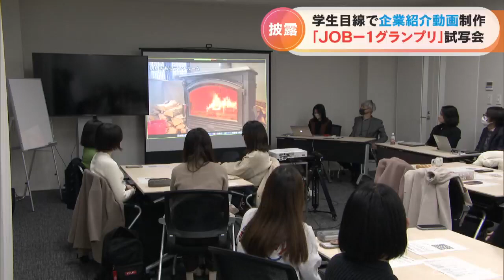学生目線で企業紹介動画を制作 「ＪＯＢ－１グランプリ」の完成披露試写会 名古屋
学生ならではの視点で制作した、企業を紹介する動画の完成披露試写会が、名古屋で行われました。

学生目線で制作した優れた企業紹介の動画を選ぶ「JOBー1グランプリ」。
これはCBCテレビが、名古屋に本社を置き就職活動を支援する企業「ジオコス」と共同で企画したものです。

完成披露試写会には、動画を制作した20人の大学生と取材先の8つの企業が参加しました。
学生たちは、映像制作の担当者からノウハウを学んで制作した動画を披露。
審査の結果、南山大学と名古屋学院大学のチーム「winners」の動画がグランプリに輝きました。

（グランプリ受賞　チーム「winners」　曽我部竣さん）
「素直に、うれしいです。働いている人たちの熱い気持ちを、画面上で伝えられたらいいな」

「JOBー1グランプリ」の企業紹介動画は、12月末からCBCテレビのホームページで見ることができます。